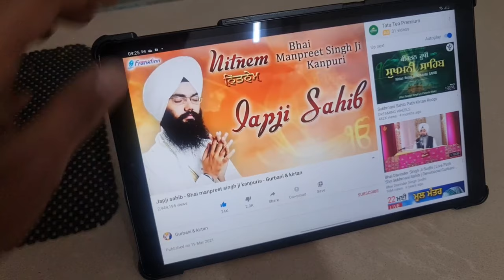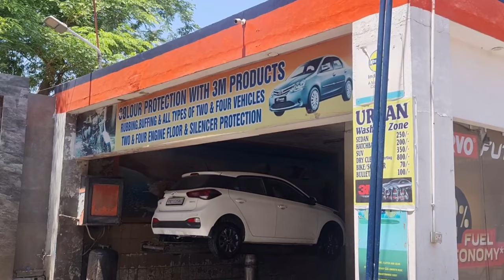Jasraj ka bike pe jana hua cancel. is liye interceptor650 wash karani padi.